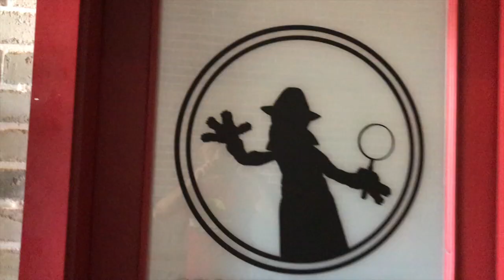17# QUE PENSES TU DU CODE DE LA ROUTE A TAUREAU ? 🤣🤣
Bienvenue dans cette nouvelle vidéo les amis j’espère qu’elle vous plaira !

SNAPCHAT DE MME : lafleur31
SNAPCHAT DE MR: mrinconnu